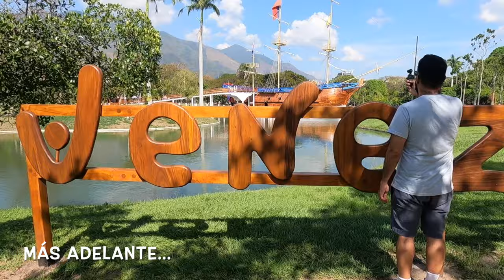Impressions from a Traveler Visiting Venezuela for the first time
🔽 Info:  Rami san

🇪🇸 Pude Conocer y preguntarle a Rami san, un Iraní que viven en Alemania que vino a Venezuela, sobre su historia y su impresión de Venezuela. Hay diferentes culturas en diferentes países del mundo, y la situación es diferente, pero compartió lo que sintió después de venir aquí. Sería genial si pudiéramos ponernos en contacto con la amabilidad de las personas de todo el mundo y hacer del mundo un lugar mejor poco a poco.

🇺🇸 I was able to meet and ask Rami San, a Iranian living in Germany who came to Venezuela, about his story and his impression of Venezuela. There are different cultures in different countries in the world, and the situation is different, but she shared what she felt after coming here. It would be great if we could get in touch with the kindness of people around the world and make the world a better place little by little.

🇯🇵 私はベネズエラに来たドイツ在住のイラン人、ラミさんに彼の経歴と彼が見て感じたベネズエラの印象を伺うことができました。世界各国に違った文化があり、そして情勢は異なっていますが、彼女が来てみて感じたことを共有してくれました。世界の人々の優しさに触れ、少しづつでも良い世の中になればいいですね。

1982     ➡️ 🇯🇵Japon (Japan/日本）
~ 2000 ➡️ 🇯🇵Japon (Japan/日本）
2001 ~ ➡️ 🇺🇸EE..UU  (USA/アメリカ)
2007 ~ ➡️ 🇻🇪Venezuela  (Venezuela/ベネゼエラ）(~2018)
2012 ~ ➡️ 🇩🇴Republic Dominicana  (Dominican Republic/ドミニカ共和国) (~2013)
2014 ~ ➡️ 🌏Mochilero en Asia Sur  (Backpacking-South East Asia)   東南アジアバックパッカー
2015 ~ ➡️ 🌎Mochilero en Latin America (Backpacking/hitchhiking-S/C America) 南米・中南米バックパッカー・ヒッチハイキング
2016 ~ ➡️ 🌎Mudando los paises hasta ahora...(Continue moving around those countries) 北中南米をウロウロと。
2019 ~ ➡️ 🇩🇴Republic Dominicana  (Dominican Republic/ドミニカ共和国)